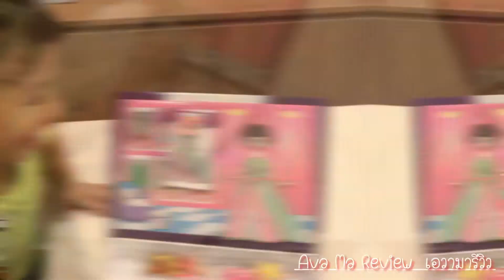เอวามารีวิว...Magnetic Book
จินตนาการสำคัญกว่าการเรียนรู้...กับ Magnetic Book
เอวามารีวิว ของเล่น ชิ้นใหม่ค่ะ ตั้งแต่ได้มาก็เล่นวนๆไปหล่ยรอบล่ะภายใน2-3วัน
มีหล่ยแบบหลายลายเลยค่ะ ลองไปหามาเล่นกันดูนะคะ